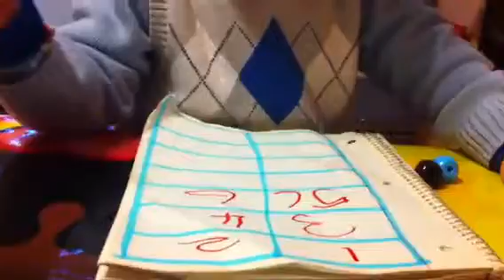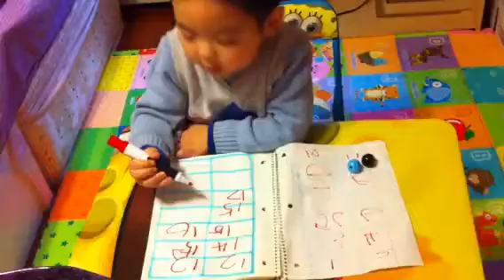How to write numbers at 3 years old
Andrew is writing numbers, not very perfect, but nice job at his age!